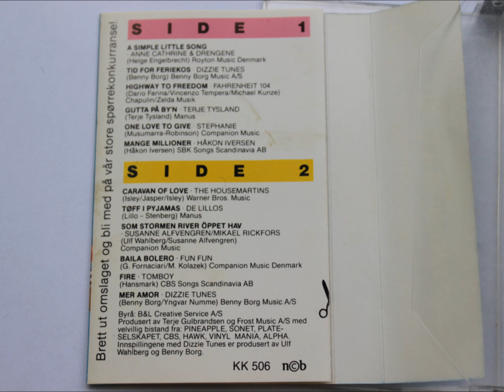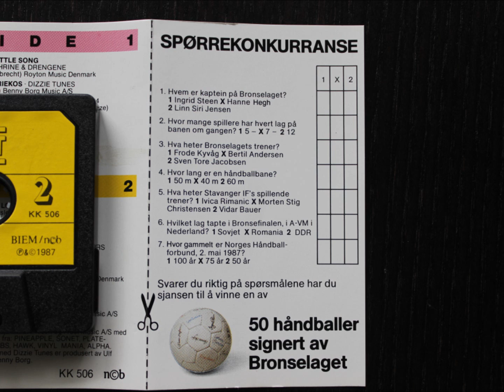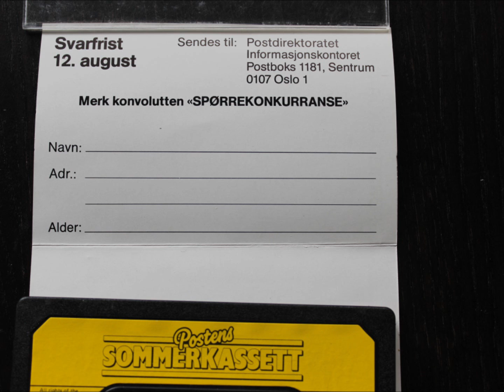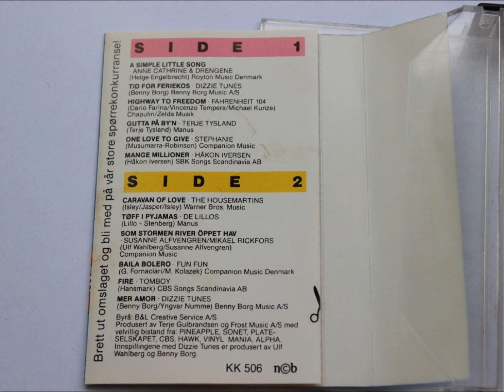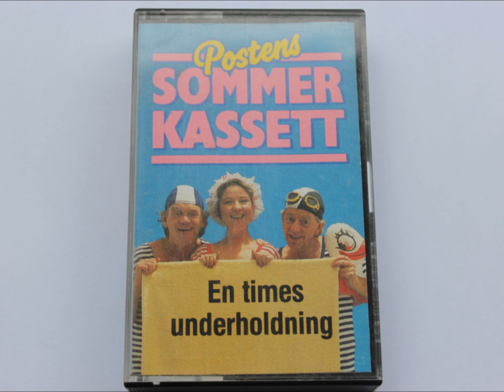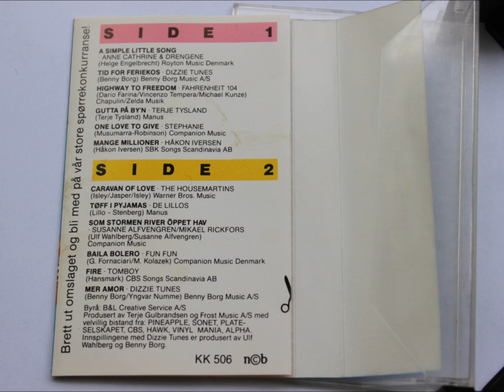Postens sommerkassett 1987.